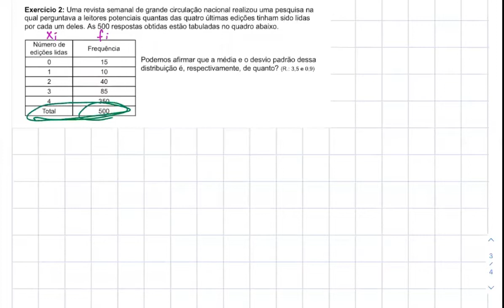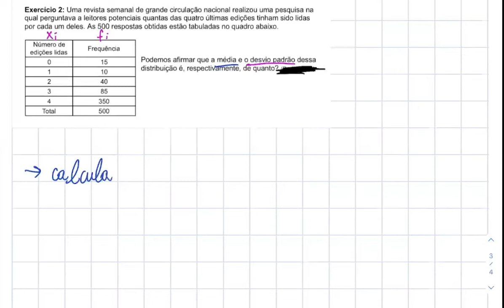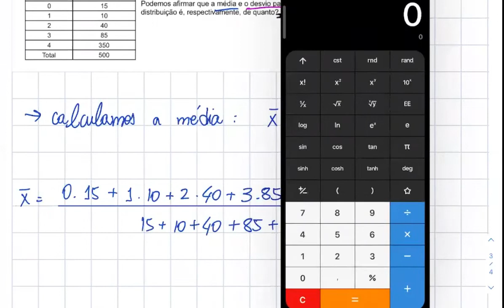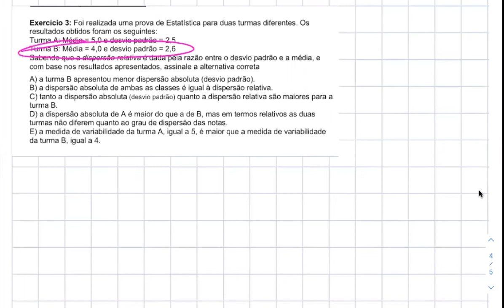Estatística-13-Desvio-Padrão-EXERCÍCIOS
Olá! Eu sou o Prof. Dr. Pedro Ivo Brasil e neste vídeo (bem como nos demais da mesma playlist de Estatística) você vai encontrar uma das minhas aulas de Estatística ministrada no ano de 2021. Espero que o material seja útil.

Bons estudos!

Força Sempre.

Prof. Dr. Pedro Ivo Brasil.